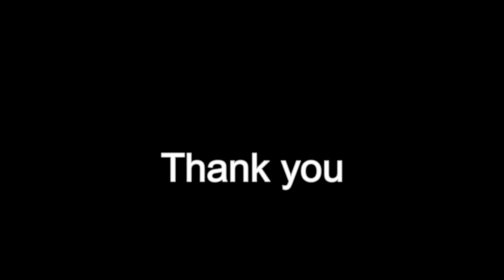Moneyball: It's a Process | fingerstyle guitar + TAB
I love this film. I've watched it at least 25 times. Moneyball is a 2011 biographical sports-drama film based on an account of the 2002 Oakland Athletics baseball team -- and their general manager Billy Beane's attempts to assemble a competitive team.

In the film, Beane (Brad Pitt) and assistant GM Peter Brand (Jonah Hill), faced with the franchise's limited budget, build a team of undervalued talent by taking a sophisticated sabermetric approach to scouting and analyzing players.

The term sabermetric is derived from the acronym SABR, which stands for the Society for American Baseball Research; basically uber baseball nerds who've distilled player talent into repeatable mathematical formulas.

Moneyball was released to box office success and critical acclaim. The film was nominated for six Academy Awards, including Best Picture, Best Adapted Screenplay, Best Actor for Pitt and Best Supporting Actor for Hill.

Brad Pitt was awesome as Billy Beane. Within his performance, you can tell Beane (knowing this is a tough business) wants to care for his players. However, he has to remain dispassionate to effectively move these guys around.

The song, It's a Process, is from the best scene in the movie -- as the players are being gently coached up and the results start coming to fruition.

The message of this film is really that all of us -- you -- have an undervalued talent that can be exploited and leveraged.

I'm a massive fan of investor/philosopher Naval Ravikant. Naval refers to this is specific knowledge; 'Knowledge that only you know, or only a small set of people know. This knowledge is going to come out of your passions and your hobbies oddly enough. So if you have hobbies and intellectual curiosity, you’re more likely to develop these passions, and you’re more likely to have skill sets that society does not yet know how to train other people how to do…" - Naval Ravikant.

My name is Evan. Each week I create modern content for guitar.